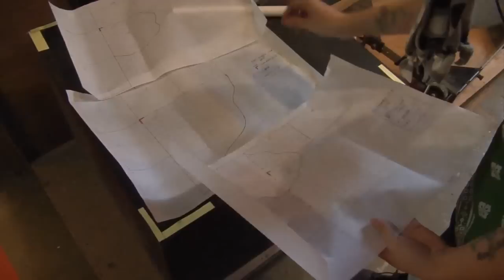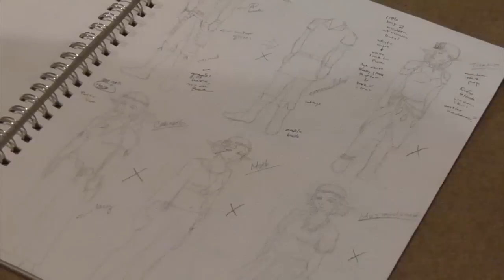PLU's A Midsummer Night's Dream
Fairies and lovers unite to bring a little magic and mischief to Pacific Lutheran University. A Midsummer Night's Dream by William Shakespeare runs Wednesday, December 7 through the 10 at 7:30 p.m. and December 11 at 2 p.m. on the Eastvold Mainstage.

Produced by PLU's chapter of Alpha Psi Omega, a national theatre honor society devoted to supporting student-produced theatre, the production is expertly run by students. Under the lead of student director Jordan Beck '12, students perform, act, stage lighting, and design sets and costumes to tell a beautiful, timeless story.

A Midsummer Night's Dream follows four young adults who are denied the right to marry the people they love. These lovers wander into the woods hoping to escape the rules of society, but in these woods dangerous, inhuman shadows feud. This classic Shakespearean comedy explores the dangers and exhilaration of dreams, the power and nature of desire, and "the course of true love," which "never did run smooth."